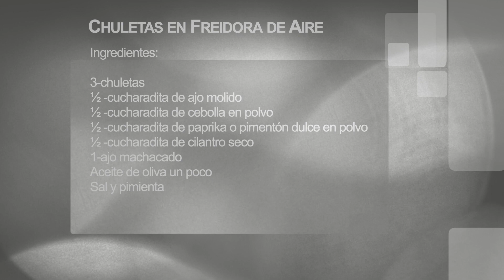Chuletas en Friedora de Aire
This video is taped in Spanish, but all ingredients are listed in English as well in the Video

Chuleta en Freidora de Aire

Ingredientes:

3-chuletas
½ -cucharadita de ajo molido
½ -cucharadita de cebolla en polvo
½ -cucharadita de paprika o pimentón dulce en polvo
½ -cucharadita de cilantro seco
1-ajo machacado
Aceite de oliva un poco

Procedimiento:

1-en envase ponemos las chuletas y comenzamos ponerle ajo, cebolla en polvo, paprika, sal
    Pimienta, cilantro seco y un poco de aceite de Oliva, revolvemos y dejamos marinar por
    15 minutos.

2-se programa Freidora de Aire 360 por 25 minutos

3-colocamos las chuleta en la bandeja y cerramos y se deja cocinar no se abre mientras  se
   Esta cocinando.

4-si no le gusta muy tostadas puede ponerle 20 minutos es a gusto suyo.

Ollas de Copper Chef
Dutch Oven Cast Iron Pot
Crofton Cast Iron Pot
Marta Stewart Cast Iron Dutch Oven Pot
Belgique Stainless Steel Cookware
Calphalon SS Cookware
Rachel Ray Evo Oil dispensador
The Pioneer Woman Knife
Paula Deen Salt and Pepper Dispenser
Crux Air Fryer
Crux Electric Grill
Crux Panini Press
Kitchen Aid Cucharas
Martha Stewart Tazas de Medir
Martha Stewart Cucharas de Medir
Boos Block Tabla de Cortar
Villeroy & Boch Plating

Equipo de Video que uso:

Cameras:
Camera A Canon 80D
Camera B Canon T5i
Camera C GoPro HERO 5
Wide angle lens
Wide angle lens economico
Macro Lens 100mm
Macro Lens economico 50mm

Luces:
Luz A
Luz B
Luz C

Audio:
Audio Recorder
Microfono A Lapel
Camera A reference Mic Pro
Camera B reference Video Micro